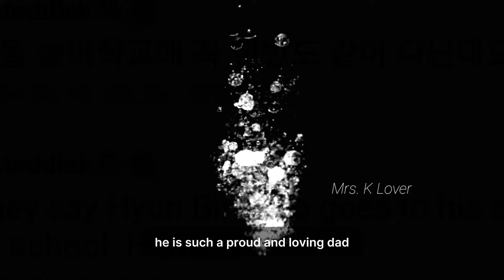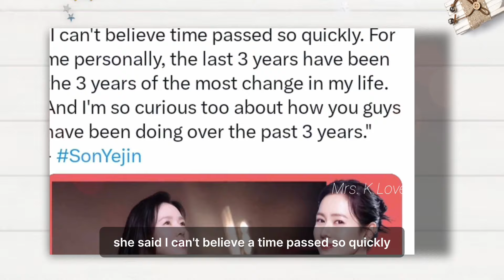GOOD NEWS! HYUN BIN ALWAYS ACCOMPANY HIS SON IN PLAY SCHOOL! SON YE-JIN HAPPY & EXCITED ALWAYS